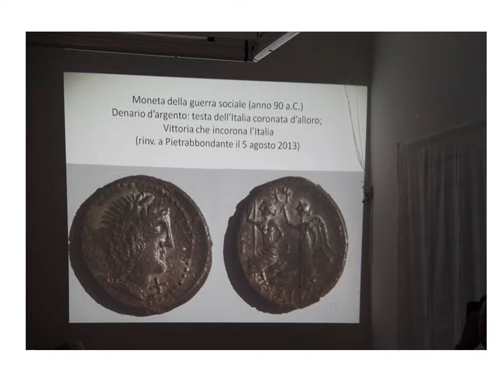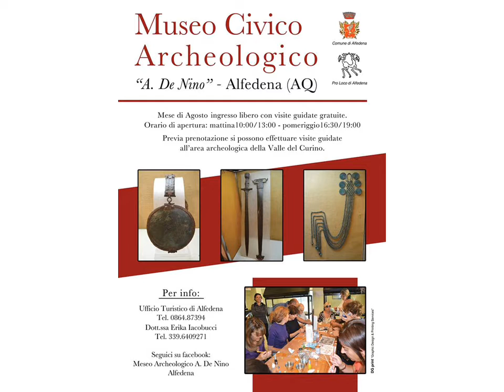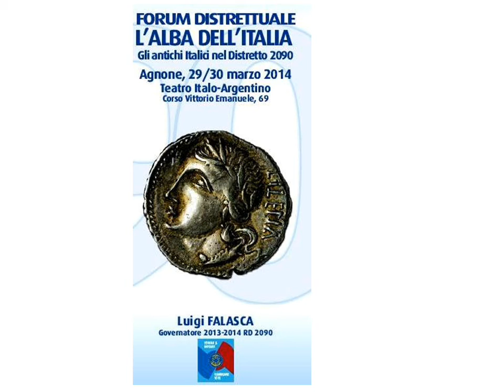dott Mastronardi VITELIU'